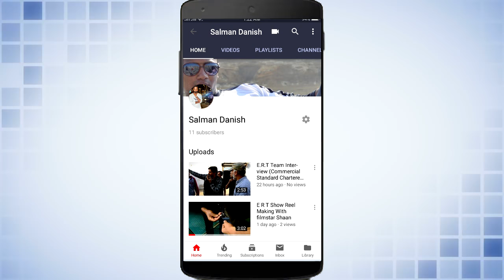Mehrunisa v lub u Fight Sequance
Lollywood movie Mehrunisa v lub u Fight sequence created by: Mehboob Shah
Bts: Salman Danish